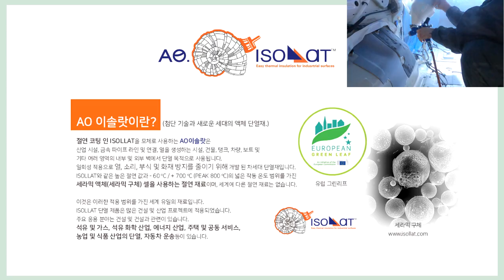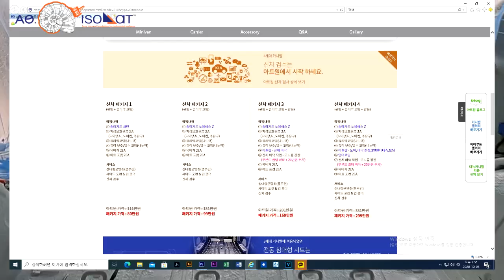4세대 신형 카니발 출고? 이번에는 가벼운 방음 으로 시작 합니다.AO 이솔랏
미니밴[MPV]전문기업 아트원(주) 4세대 신형 카니발 출고가 한창일 즈음
새로운 방식의 방음 솔루션을 제공합니다.
일명 AO 이솔랏 방음 솔루션 기존 알미늄 패드 방음과 비교되는 가벼운 방음 으로 무게 감소대비 효과는 탁월합니다.
4세대 신형 카니발 디젤은 물론 가솔린 차량까지 모두 필요한 새오룬
AO  이솔랏 방음및 신차 패키지 관련 정보는 아래 링크에 둡니다.